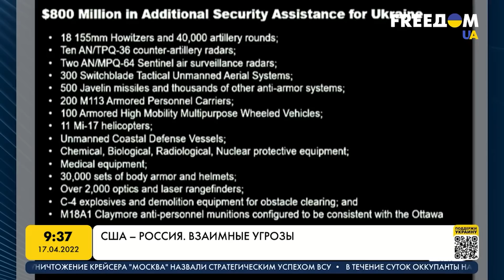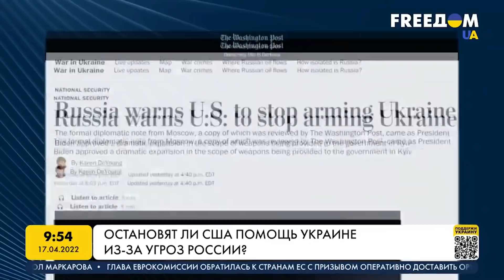США – Россия. Взаимные угрозы. Марафон FreeДОМ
Россия на этой неделе направила Вашингтону официальную дипломатическую ноту с предупреждением о том, что поставки США и НАТО самых чувствительных систем вооружений в Украину подливают масла в огонь конфликта и могут привести к "непредсказуемым последствиям".

О взаимоотношениях РФ и США в условиях войны в Украине говорим с директором центра международных исследований Владимиром Дубовиком.